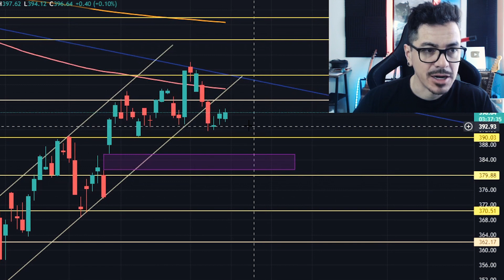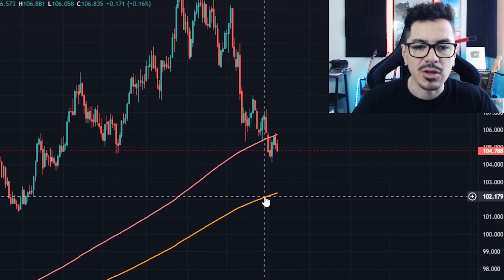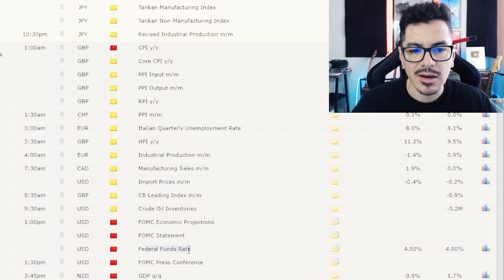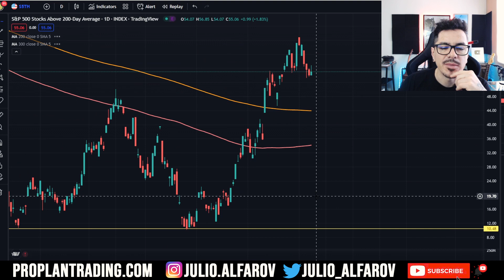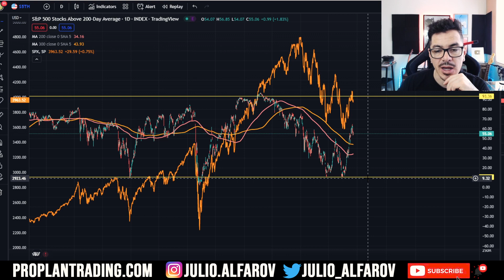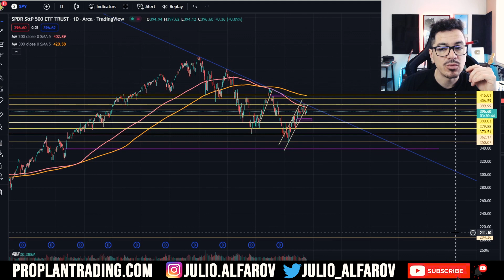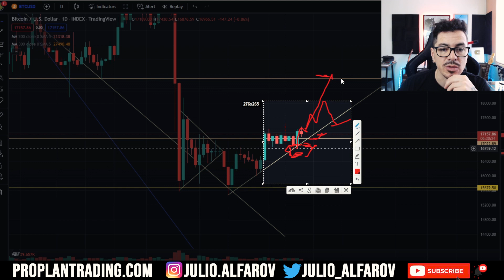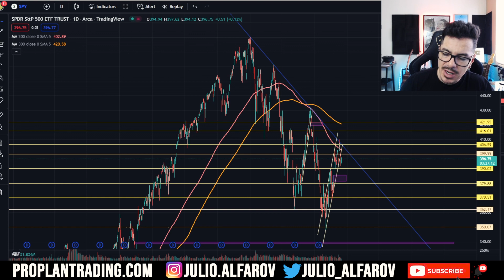Diciembre Va a Ser Histórico - Acciones y Bitcoin